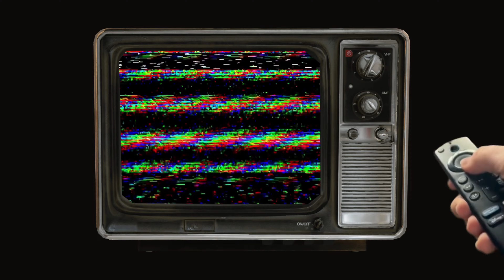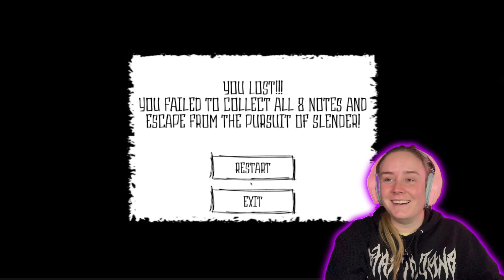Playing Slender Man in 2024.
Thanks for playing 'Slender: The Eight Pages' with me. I forgot how much I loved being scared while playing this relic of a computer game blast from the past.

Does anyone remember being scared of Slender Man back in the early 2010s?

Let me know of any games that are MacOS friendly that you'd like to see me play.

Instagram Accounts:
Personal: @HORRIFYINGPERSON
booTV: @officialboo.tv
booTV Gaming: @bootv.gaming
booTV Paranormal: @boo.tvparanormal
boo.FM Podcast: @boo.fmpodcast